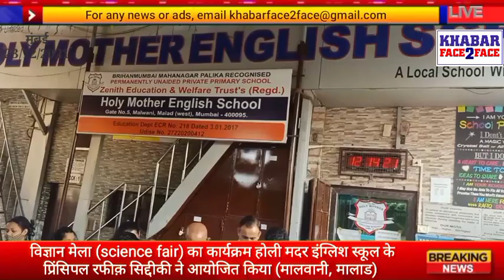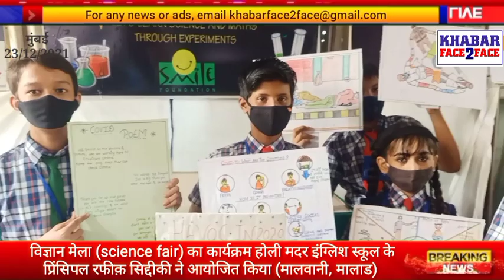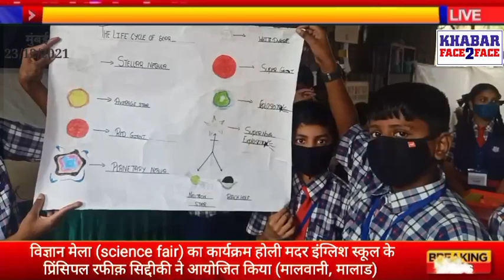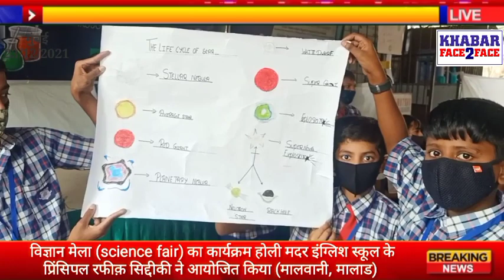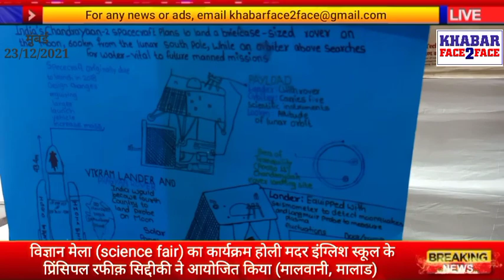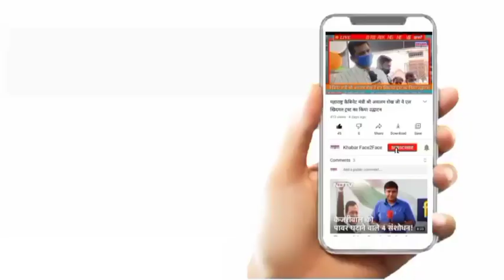विज्ञान मेला का कार्यक्रम होली मदर इंग्लिश स्कूल के प्रिंसिपल रफीक़ सिद्दीकी ने आयोजित किया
विज्ञान मेला (science fair) का कार्यक्रम होली मदर इंग्लिश स्कूल के प्रिंसिपल रफीक़ सिद्दीकी ने आयोजित किया मालवानी गेट नंबर 6, मालाड

होली मदर इंग्लिश स्कूल मे science fair का कार्यक्रम गुरुवार और शुक्रवार  दो दिन 23 और 24 दिसंबर 2021 का कार्यक्रम है जो प्रिंसिपल रफीक़ सिद्दीकी और उत्साही छात्रों द्वारा आयोजित किया गया।

The program of science fair was organized by Rafiq Siddiqui, Principal of Holy Mother English School, Malwani Gate No. 6, Malad.

The program of science fair in Holy Mother English School is a program of two days Thursday and Friday 23 and 24 December 2021 which was organized by Principal Rafiq Siddiqui Sir and enthusiastic students.